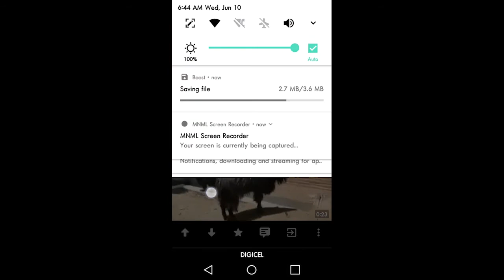How To | Download Videos And Photo From Reddit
In today's video am gonna show you how to download videos and photo from Reddit using Boost for Reddit.

Like For The Algorithm

Apps

Boost for Reddit
Download videos from Reddit
download photos from Reddit
download gifs from Reddit